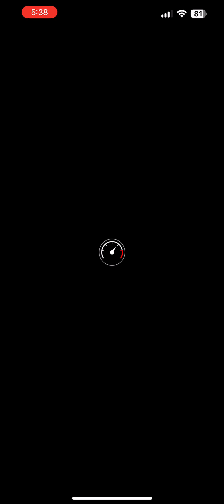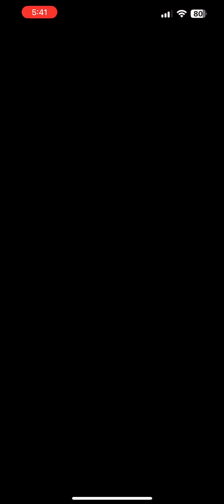Mario Kart Tour - Metal Mario Cup Tokens Aplenty Gameplay (Mario vs. Luigi Tour 2024)